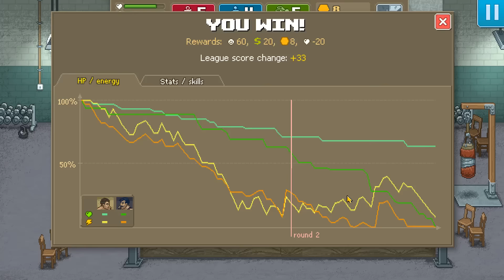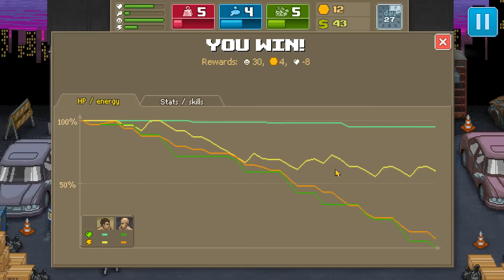Punch Club #5 - Don Corleone ile Tanışma (Türkçe Gameplay)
Boks dünyasında 0'dan yükselmeye çalıştığımız Punch Club'da kaldığımız yerden devam ediyoruz. Bu bölümde bir yandan gelişimimizi sürdürürken bir yandan da aşık oluyor, Punch Club isminin nereden geldiğini öğreniyor ama daha önemlisi Baba filmindeki Don Corleone göndermesi Mafya Babası Don Karakteriyle Tanışıyoruz